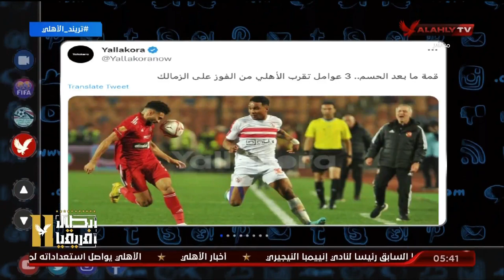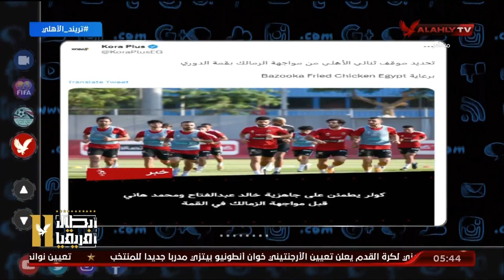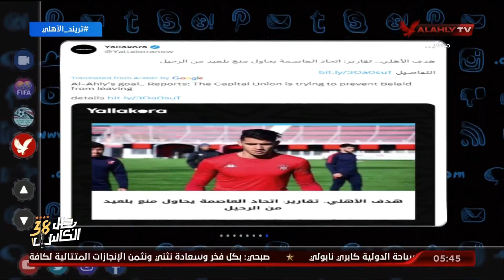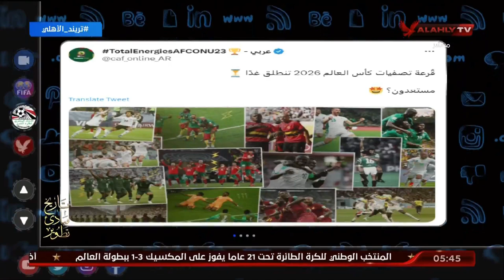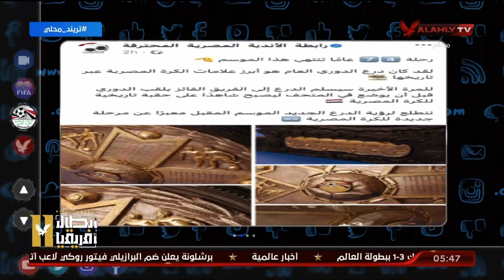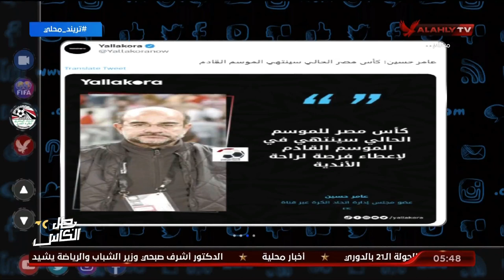أخر أخبار التريند.. قمة ما بعد الحسم.. 3 عوامل تقرب الأهلي من الفوز علي الزمالك